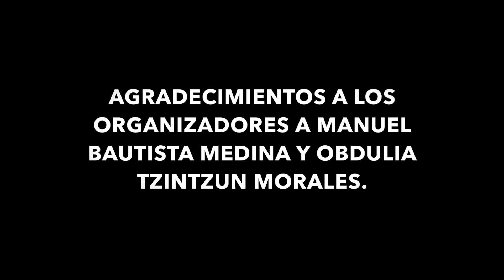RECUERDOS DEL 1ER DIPLOMADO EN SANTA FE DE LA LAGUNA.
PORQUE NO TODO ES ESTUDIAR TAMBIEN HAY ESPACIOS PARA LA CONVIVENCIA DENTRO DEL ESTUDIO, UNA PEQUEÑA RECOPIACION DE CONVIVENCIA DEL PRIMER DIPLOMADO EN BASES PARA LA DOCUMENTACION INGUISTICA EN LENGUA P'URHEPECHA.